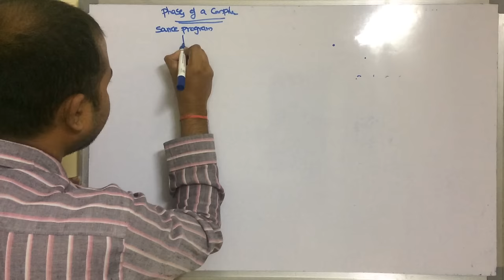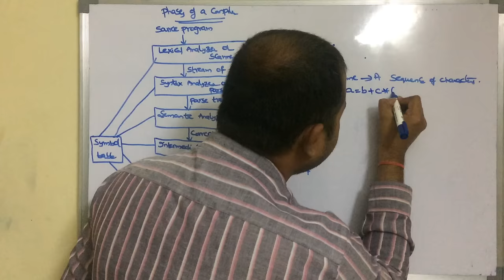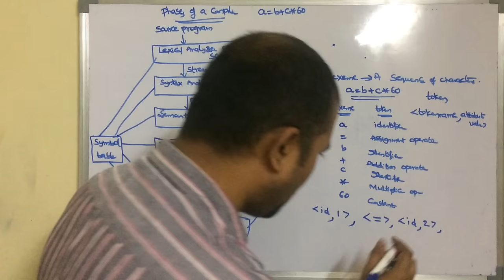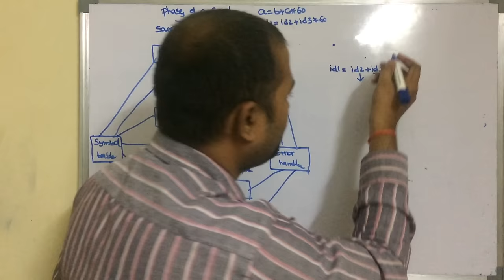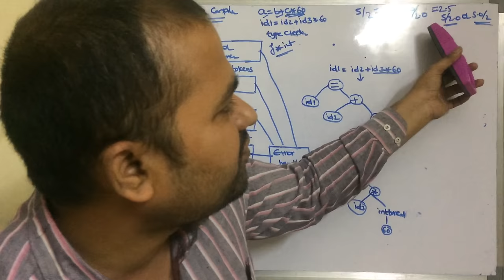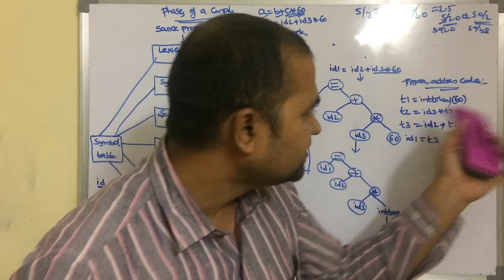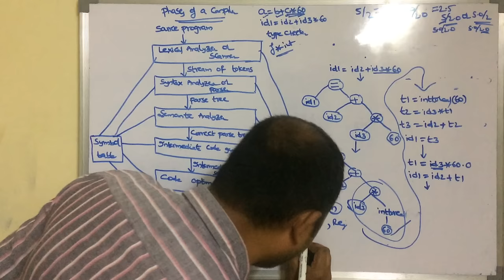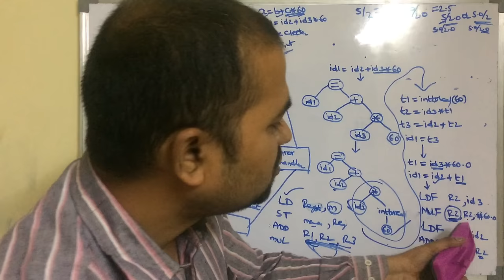Phases of a compiler in Compiler Design | Examples | CD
This video contains Phases of a compiler with example.